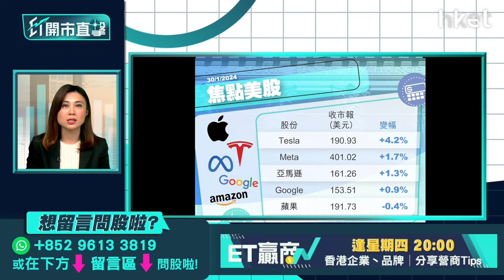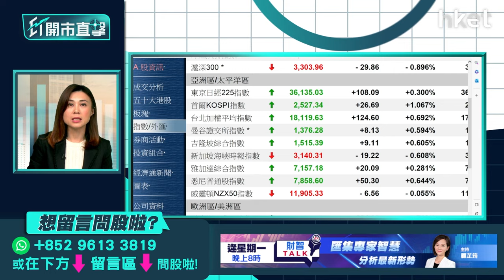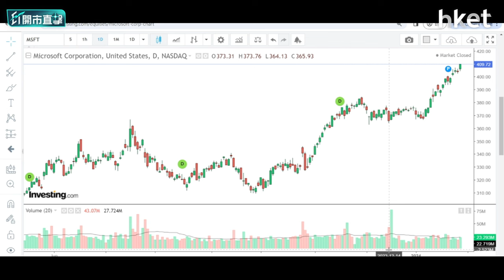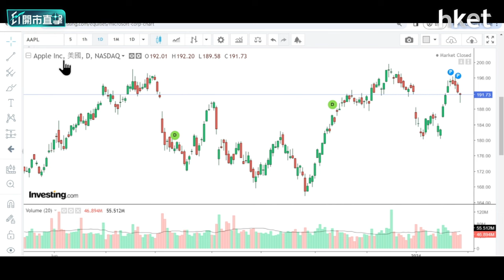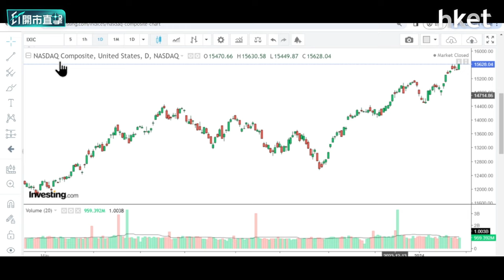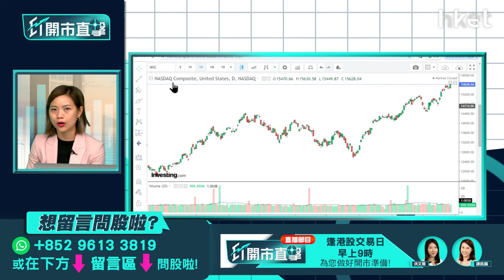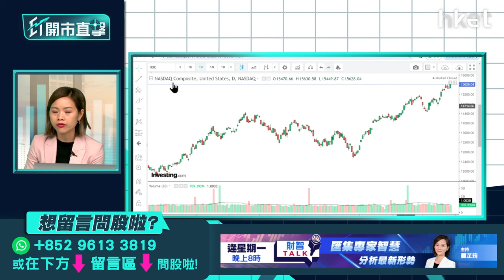【ET開市直擊】恒大被頒令清盤影響多大？美重磅科技股績前部署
中國恒大（03333）周一被高等法院正式頒下清盤令。恒大清盤人稱將全力協助集團業務持續運作，強調清盤令只針對母公司，不會對集團附屬公司運作造成直接影響。恒大物業（06666）及恒大汽車（00708）即日起復牌。恒大股份持有人是否將血本無歸？恒大旗下集團及其他內房面臨清盤機會大嗎？美股方面，多家重磅科技股陸續公布業績。微軟（MSFT.US）及Alphabet（GOOG.US）將於美股周二收市後放榜；本周四則有蘋果（AAPL.US）及亞馬遜（AMZN.US），績前投資者可採取甚麼部署策略？光大證券國際環球市場及外匯策略師湯麗鴻（Kimmy）今早9時於《ET開市直擊》為你逐一盤點。